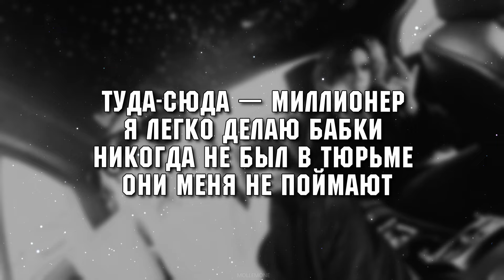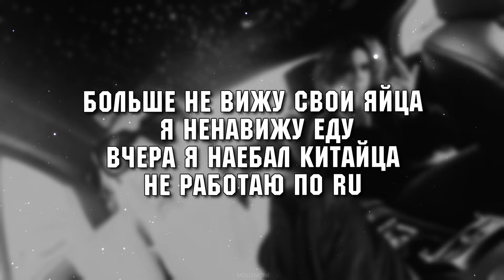Scally Milano & uglystephan - Туда Сюда Миллионер | ТЕКСТ ПЕСНИ | lyrics | СИНГЛ